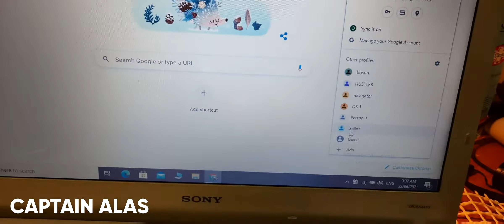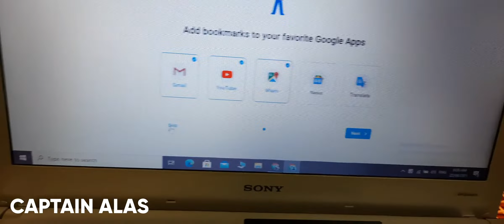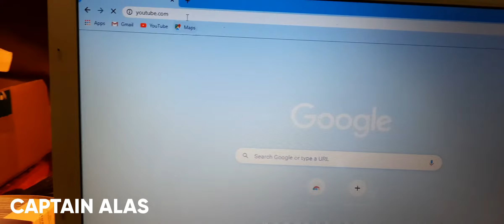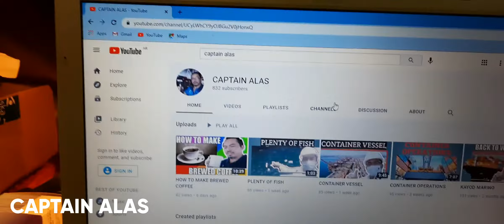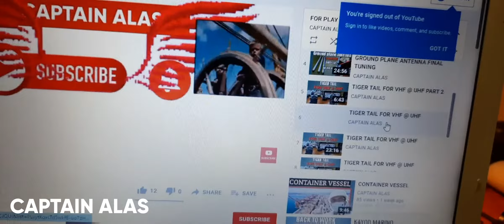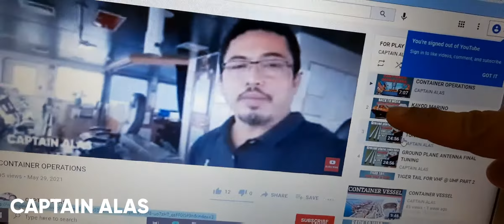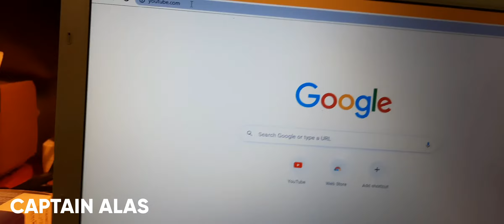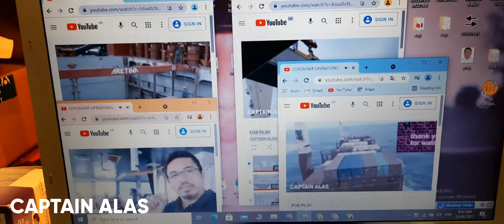PAANO PARAMIHIN ANG WATCH HOURS GAMIT ANG LAPTOP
Boosting Watch Hours